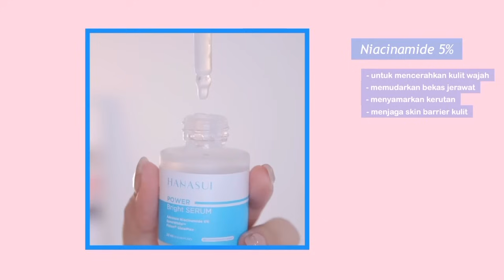Serum UNDER 30K Utk Pori Gede/Oily/Bruntusan/Jerawat/Bekas! Honest review Power Serum Hanasui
Serum UNDER 30K Utk Pori Gede/Oily Skin/Bruntusan/Jerawat/Bekas Jerawat ! Honest review Power Serum Hanasui

xo